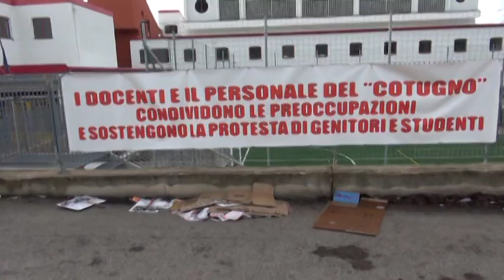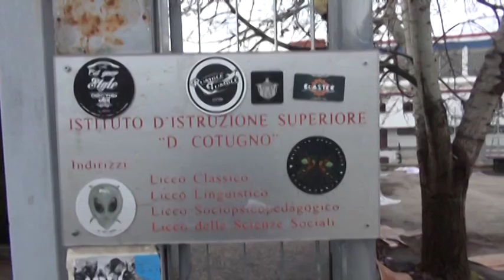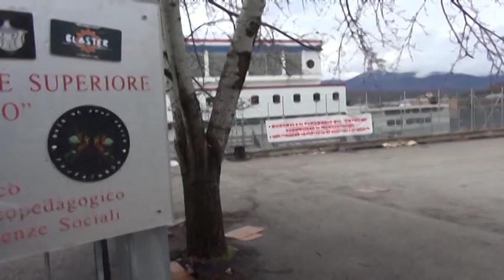TgSei L'Aquila - Giovedì 9 febbraio 2017